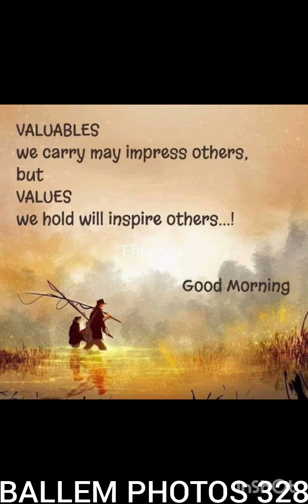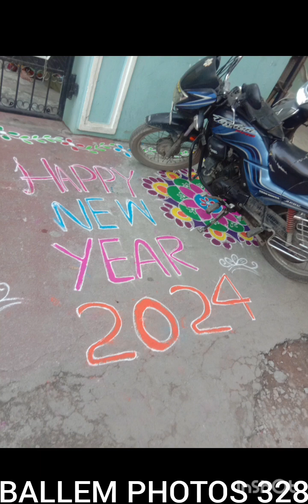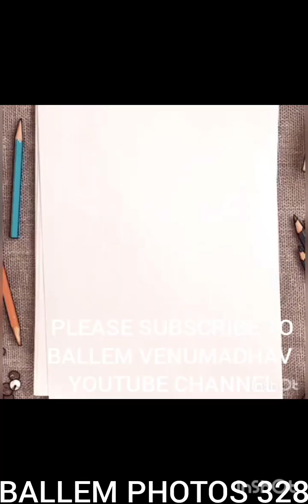BALLEM PHOTOS 328